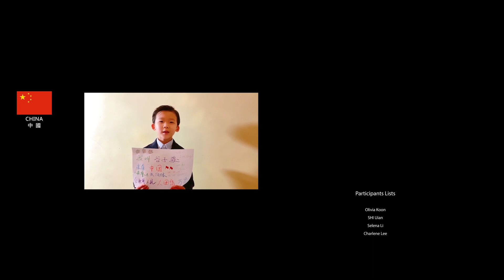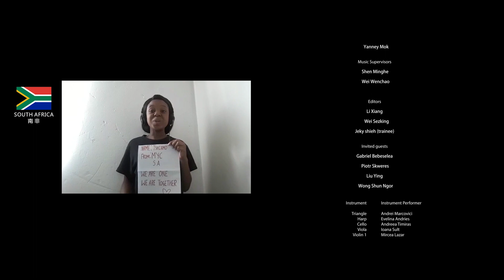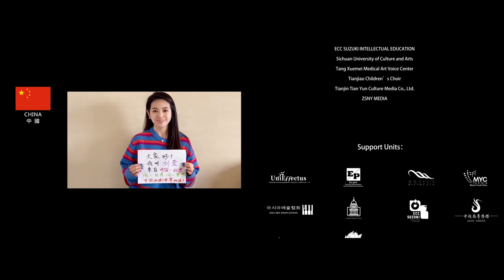WE ARE ONE WE ARE TOGETHER | Co-performance of Jasmine Flower & La sui Monti dell'Est | HKIMA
Hong Kong International Musician Association initiated a music project named “WE ARE ONE. WE ARE TOGETHER”, inviting about 300 children, teenagers and musicians, from about 50 countries and regions to co-perform the Chinese folk song "Jasmine Flower" and "La sui monti dell'Est " from Puccini’s Turandot.

Co-presented by：
Hong Kong International Musician Association
Music Move Education Technology (Beijing) Co., Ltd.

Cooperation Media：Global Musician Television (GMTV)

General Planner：Jye Lee
Artistic Consultant：Nancy Yuen、 Arbo Valdma、Raymond Young
Conductor：Gabriel Bebeselea
Consultant： Frank Li
Coordinator：Geng Yan、Menia Qian Zhang、Pritta Kartika、Freda Liu、Morley Lee、Tina Deng、Alice Chou 、Yanney Mok
Music Supervisors：Shen Minghe、Wei Wenchao
Editors： Li Xiang、Wei Sezking、Jeky shieh

- Invited guests：
Famous Polish cellist, performer & composer ——Piotr Skweres
Soprano of China National Symphony Orchestra——   Liu Ying
Hong Kong Famous Pianist——Wong Shun Ngor
Adrian Vasile
Alice Notarangelo
Andreea Timiras
Andrei Marcovici
Daniel Roscia
Domen Koren
Evelina Andries
Filipe Dandalo
Giulia Pasquini
Ioana Sult
Iulia Cazacu
Iulian Ochescu
Leonardo Notarangelor
Martino Moruzzi
Mircea Lazar
Nicu Sult
Ruxandra Rus
Sofia Zamora
Stefana Zaharia
Viola Brambilla

- Support Units：
European Union Youth Orchestra
International Musician Alliance
Musica Ricercata
Mzansi Youth Choir
kultureller und paedagogischer Austausch "UniEffectus" e.V
국제문화예술교류협회(International Culture & Art)
Ex post Verein fur internationalen und interkulturellen Austausch
Sichuan.Chongqing.Ningxia Branch of Hong Kong International Musician Association
아시아 예술 협회(ASIA ART ASSOCIATION)
Apextar Academy
MUSIC CREATI
Beijing Mu Sen Lin Culture Media Co., Ltd.
Dongguan Musicians Association
Dongguan Dongji Culture Communication Co., Ltd.
Dongguan B.L. Concert Hall
Dongguan Dongji Network Technology Co., Ltd.
Community Teenagers Palace of Guangdong Province
Guangdong Wei Wenchao Culture Media Co., Ltd.
Hangzhou Ling Yin Art School
HANGZHOU GREENTOWN YUHUA SCHOOL
Hangzhou Pu Gong Ying Art Center
Hefei Love Music Art Center
Hefei Seed Art Center
Huizhou The 11th Primary School (Jin Bang Branch) Choir
Huizhou Black and White Keys Art Center Recording Studio
Jiaxing Shawn Vocal Art Troupe
Jiangmen Yue Dong Art Center
ECC SUZUKI INTELLECTUAL EDUCATION
Sichuan University of Culture and Arts
Tang Xuemei Medical Art Voice Center
Tianjiao Children’s Choir
Tianjin Tian Yun Culture Media Co., Ltd.
ZSNY MEDIA

- Children & Teenagers Participants
Alicia Shen
Anastasia
Anna Sanvido
Bella Wang
Celine Gabrielle
Charlene Lee
Cheng Kehan
Chiara Gigerl
Crystal
Davina
Deng Yuya
Duan Yizhuo
Elizabeth Stewart
He Xinyi
Hu Yitao
Isis Li
Jia Peilin
Kim kyung min김경민
Lai Sisi
Lee gain이가인
Li Hanjun
Li Jinyu
Li Junchao
Li Mengyue
Li siman
Li Siwei
Li Xiang
Li Zhuoyu
Liang Xiejing
Liu Muzi
Liu Wenxi
Liu Yimeng
Liu Ying
Lu Yuze
Luan Yating
Ma Jinxu
Ma Mingjun
Ma Yixian
Maina
Maria Ladar
Mario
Millet steed
Moon sori문소리
Nie nuhui
Nur Intan
Olivia Koon
Qiu Kexin
Qu Mingchen
Qu Mingyou
Selena Li
SHI Uian
SIBUSISO
Su Songyang
Sun Jialong
Sun Jiaxi
Sun Yanyan
Swor Up
Tang Xuemei
THANDO
TSIAMO
Tu Yueran
Wang Hetong
Wang Yuhan
Wang ziye
Wu Yitao
Xie Yufei
Xu Jingru
Xu Shiying
Xu Yuxuan
Xu Ziqiao
Yang Jun
Yang Yinuo
Yifei Chen
Zhang Junyao
Zhang Lingfei
Zhang Yaxi
Zhang Zihui
Zhao Qiaoyi
Zhou Yawen
Zhu Qi
Zhu Yanlin
Zhu yunqi
ZOE

Hong Kong International Musician Association (IMA.hk) has been focusing on international art communication and artistic level qualification. The HKIMA aims to offer an international stage for all musicians to communicate and develop further through holding concerts, masterclasses, forums, lectures, and competitions at regular intervals.